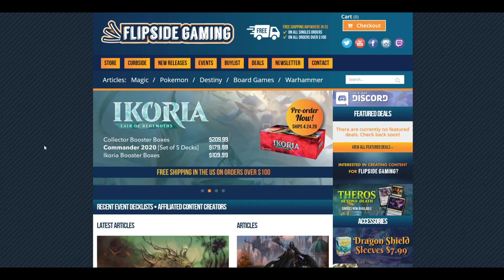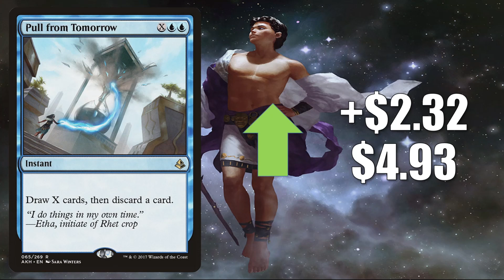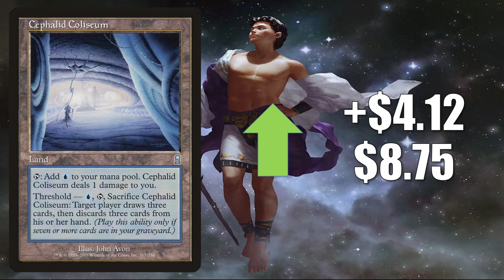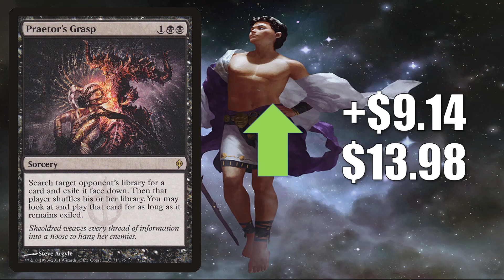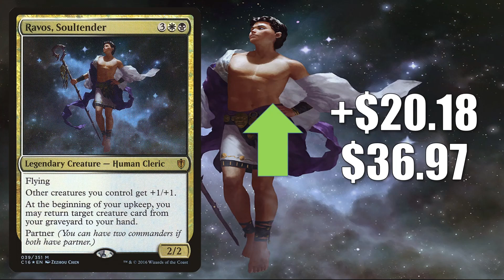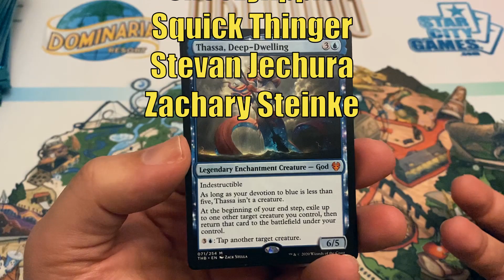MTG Market Watch Top Ten Hottest Magic Cards of the Week: Praetor's Grasp and More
In this episode of the Magic the Gathering Market Watch we look at the top ten hottest cards of the week including Praetor’s Grasp.

Adam Hall
Adam Mosher
Cesareo Garasa
Dave Acosta
Gregory Boswell
Jesse Wersal
Justin Lewis
Kay Drechsler
Kjell Egil Hustad
Marcos Ong
Sean Brown
Thiemo
Xiaofan Yin

Alex
Andrew Caltagirone
Anthony Mikulaschek
Cade Browning
Chris
Daren Manville
David Foreman
David Olivares
Fernando Orozco
Giovanni Fox
Michael Jacques
Mikko Lahti
MTG Strategist
Nicholas Koppenol
Ordinary Mike
Summer Tardy

Al Soto
Alexander Levine
Allen Ott
David Dissanayake
David Werk
Diego Idi
Dillon Janes
Geert Borger
Ivan De La Torre
James Peyster
Jared Teague
Jason Coleman
Jeff Joecken
John Johnson
Jose Rodriguez
Louis J Neumayer
Mitchell Davenport
Oliver Schulz
Pinnito
Piotr Jedliński
Preston Powell
Quintin Ang
Richard Gass
Richie Mathias
Ryan Barolo
Ryan S
Sehanine Moonbow
SnoozyApple
Squick Thinger
Zachary Steinke